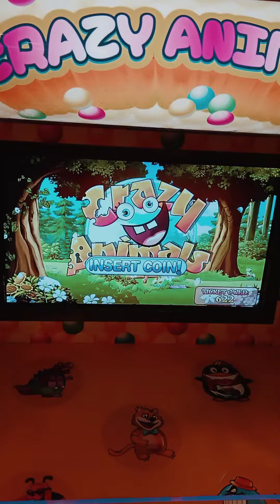providence Mall game zoon areya